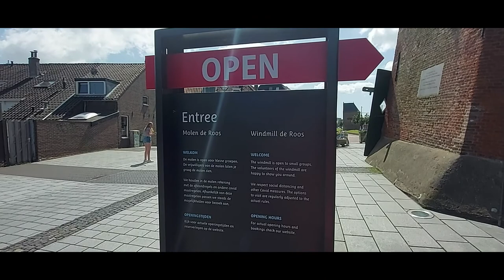Windmill in Delft {The De Roos Windmill}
Windmill in Delft

                               A typical Dutch windmill can be found on the outskirts of Delft. The De Roos Windmill has been here since the early 1800s.
The city of Delft came into being beside a canal, the 'Delf', which comes from the word delven, meaning to delve or dig, and this led to the name Delft. At the elevated place where this 'Delf' crossed the creek wall of the silted up river Gantel, a Count established his manor, probably around 1075. Partly because of this, Delft became an important market town, the evidence for which can be seen in the size of its central market square.

Having been a rural village in the early Middle Ages, Delft developed into a city, and on 15 April 1246, Count Willem II granted Delft its city charter. Trade and industry flourished. In 1389 the Delfshavensche Schie canal was dug through to the river Maas, where the port of Delfshaven was built, connecting Delft to the sea.

Until the 17th century, Delft was one of the major cities of the then county (and later province) of Holland. In 1400, for example, the city had 6,500 inhabitants, making it the third largest city after Dordrecht (8,000) and Haarlem (7,000). In 1560, Amsterdam, with 28,000 inhabitants, had become the largest city, followed by Delft, Leiden and Haarlem, which each had around 14,000 inhabitants.

In 1536, a large part of the city was destroyed by the great fire of Delft.